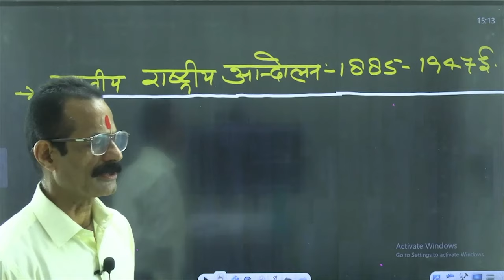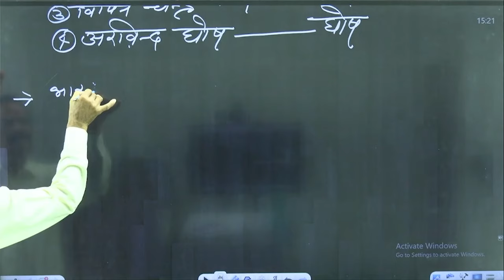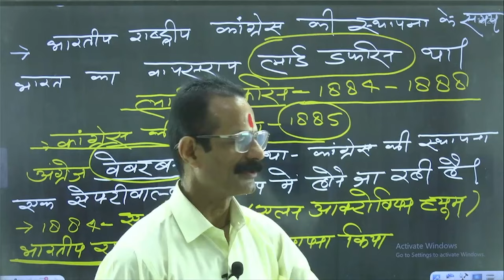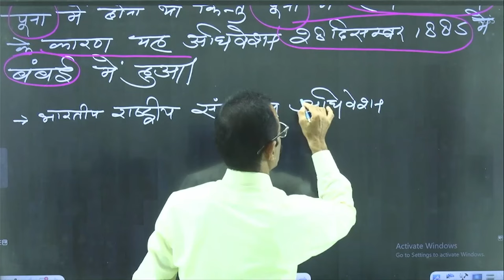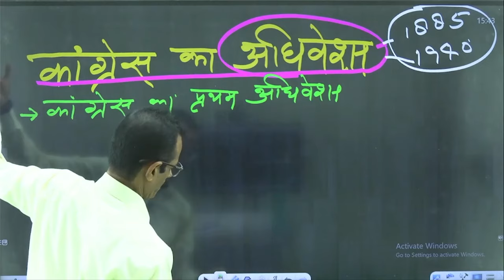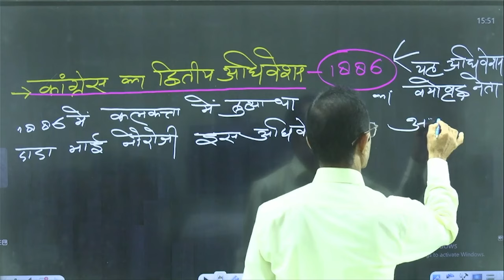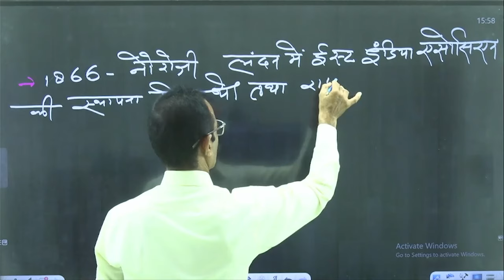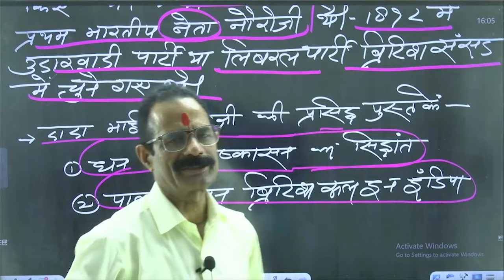TGT / PGT/Lt.Grade /EMRS | History | भारतीय राष्ट्रीय आन्दोलन | शानदार लेक्चर -1 | Raghuvanshi Sir